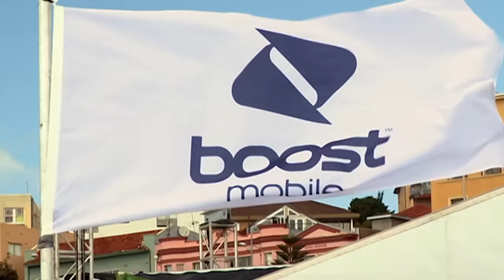Woman Is A Danger To Herself At The Beach | Bondi Rescue - Season 5 Episode 11 (OFFICIAL UPLOAD)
[Trigger warning: scenes of SH] A woman is discovered to be a danger to herself and and a man has a seizure following a big night out.